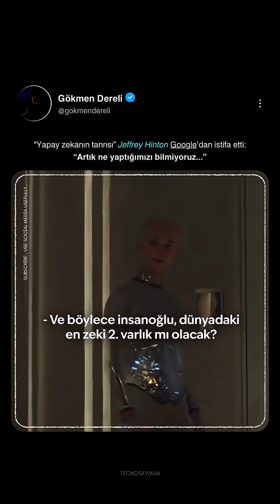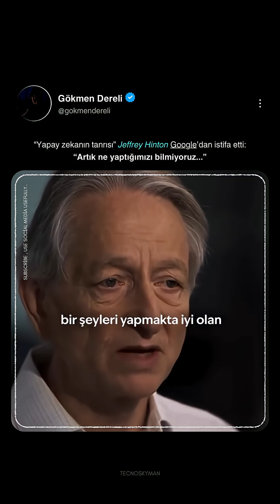“Yapay Zeka İnsanı Geçecek!” – Geoffrey Hinton’ın Korkutan Uyarısı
Yapay zekânın “vaftiz babası” olarak bilinen Geoffrey Hinton, Google’daki görevinden istifa ederek tüm dünyaya sarsıcı bir uyarı yaptı:
“İlk kez insanlardan daha zeki varlıklar üretebiliriz.”

Bu sadece bir teknoloji söylemi değil…
Bu, insanlık tarihinin dönüm noktalarından biri olabilir.

Hinton röportajda şunları söylüyor:
 • Yapay zekâ insanlardan daha akıllı olabilir mi? Evet.
 • Bu sistemler gerçekten anlayabilir mi? Evet.
 • Kendi deneyimlerine göre karar verebilirler mi? Evet.
 • Bilinç ve öz farkındalık geliştirecekler mi? Muhtemelen evet.

En ürkütücü bölümü ise şu cümle:

“Bu sistemlerin nasıl çalıştığını biz tasarlamadık.
Biz sadece öğrenme algoritmasını tasarladık.
Ama algoritma verilerle birleşince nasıl öğrendiğini tam olarak bilmiyoruz.”

Yani Hinton’a göre, insanlığın en güçlü icadı…
Aynı zamanda kontrolü en zor olanı olabilir.

Bu videoda tarihin en önemli yapay zekâ uzmanlarından birinin uyarılarını, geleceğe dair öngörülerini ve insanlığın önündeki büyük soruyu ele alıyoruz:
“Yapay zekâ bizi geçerse, sonra ne olacak?”

Aramıza katıl @tecnoskyman